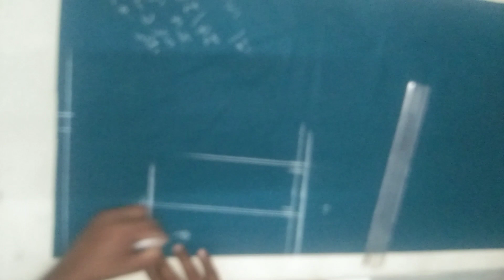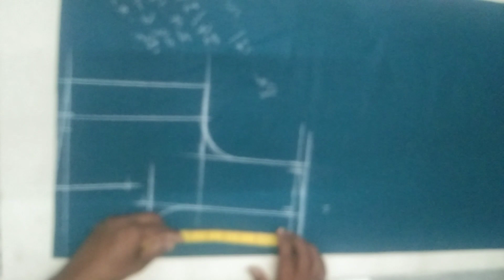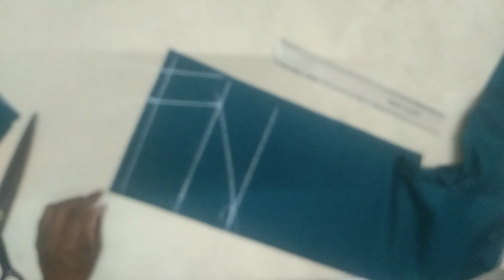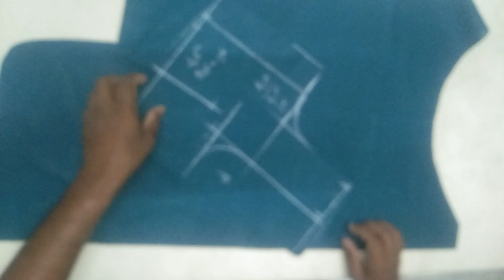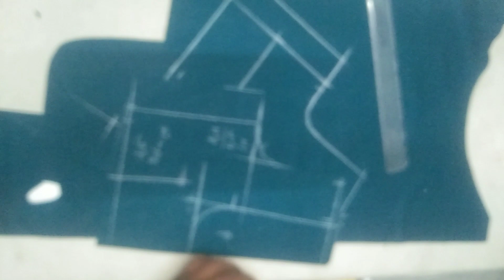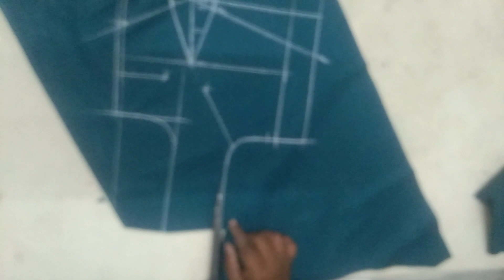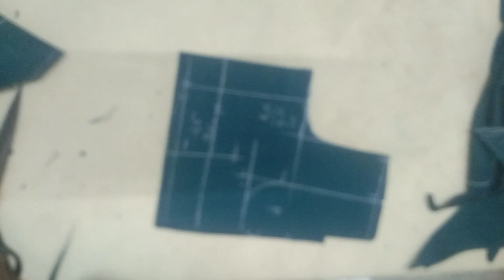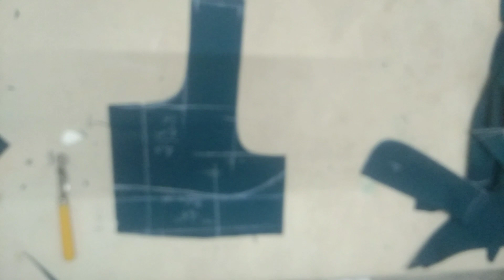34", blouse back deep neck cutting intamil